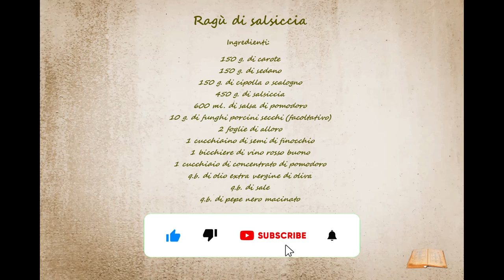#021 - Ragù di salsiccia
RAGU’ DI SALSICCIA

INGREDIENTI:

 150 g.             di carote
 150 g.             di sedano
 150 g.             di cipolla o scalogno
 450 g.             di salsiccia
 600 ml.           di salsa di pomodoro
 10 g.               di funghi porcini secchi (facoltativo)
 2 foglie           di alloro
 1 cucchiaino di semi di finocchio
 1 bicchiere    di vino rosso buono
 1 cucchiaio   di concentrato di pomodoro
 q.b.                 di pepe nero macinato

PREPARAZIONE:

Tritiamo a brunoise (dadini di massimo 3 mm.) le carote, il sedano e le cipolle;
Sminuzziamo la salsiccia privandola del suo budello;
Mettiamo in ammollo in acqua tiepida i funghi (facoltativo);
In una casseruola, mettiamo un filo di olio EVO e una volta scaldato, iniziamo a mettere il trito di carote, sedano cipolle;
Quando il trito sarà stufato aggiungere la salsiccia;
Appena la salsiccia sarà dorata, mettete le foglie di alloro e i semi di finocchio, sfumando alla fine con il bicchiere di vino rosso;
Una volta sfumato il vino, aggiungete il concentrato di pomodoro, salate e pepate leggermente;
Mettiamo ora la salsa di pomodoro, un goccio di acqua, mescoliamo, mettiamo il coperchio, e al minimo lasciamo cucinare per circa 2 ore;
Una volta pronto, potrete usarlo per condire varie tipologie di pasta sia corta che lunga.

CONSERVAZIONE:

Potete conservarlo per una settimana in frigo o metterlo in barattoli sottovuoto, od eventualmente in freezer.

Vi aspetto.